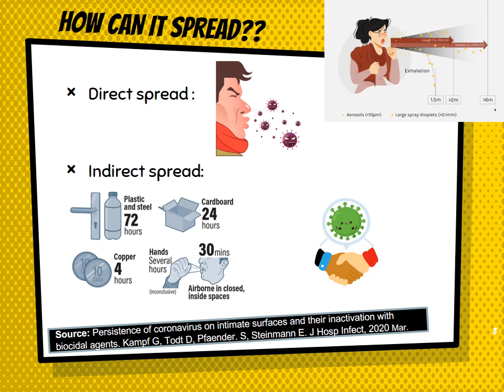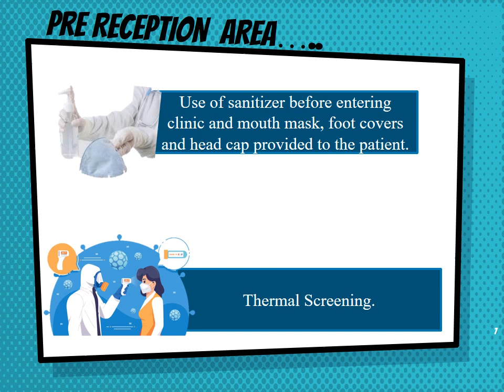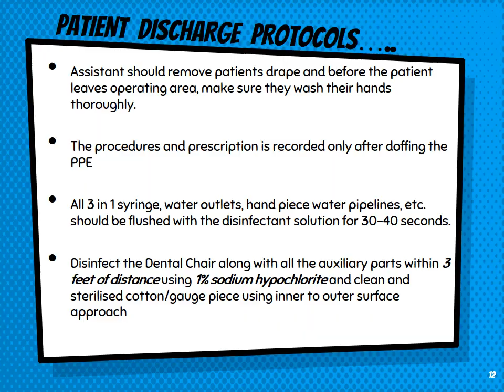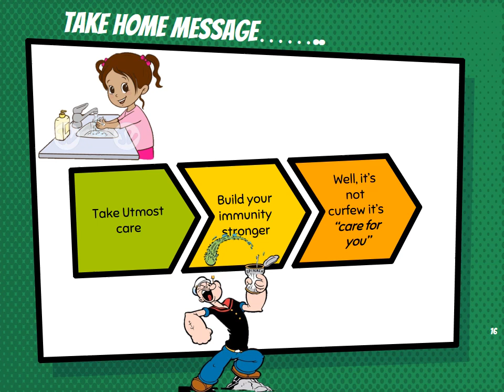Dentistry During COVID-19 by Dr B Neha COVID, Covid-19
Dentistry During COVID-19 3 Minute presentation
Encourage Dr B Neha  by Liking  the video
If you are interested in doing a presentation kindly approach us